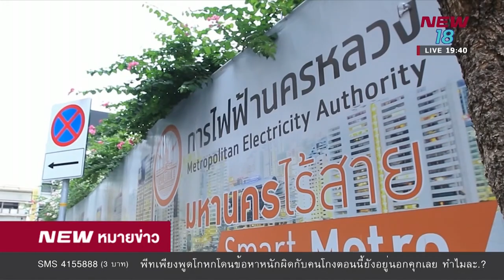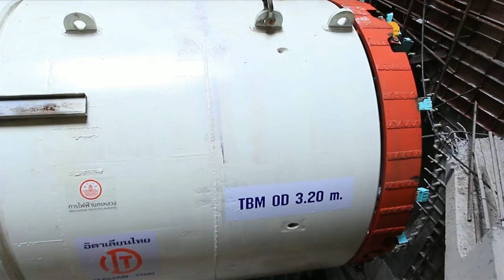กฟน. เดินเครื่องขุดเจาะโครงการอุโมงค์ไฟฟ้าใต้ดินที่ใหญ่ที่สุดในประเทศไทย